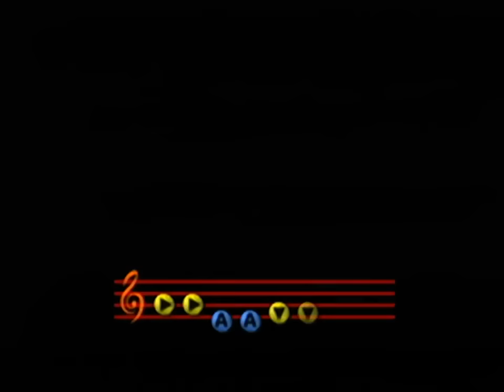Let's Play Majora's Mask Randomizer - Part 10 (with Dish and SimplySimon)